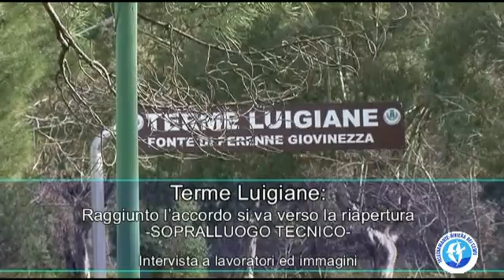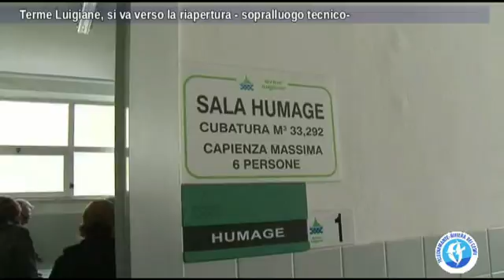Riapertura Terme Luigiane, sopralluogo tecnico- interviste ed immagini